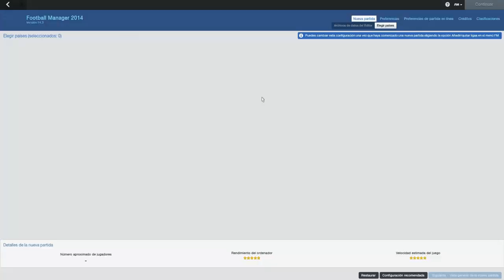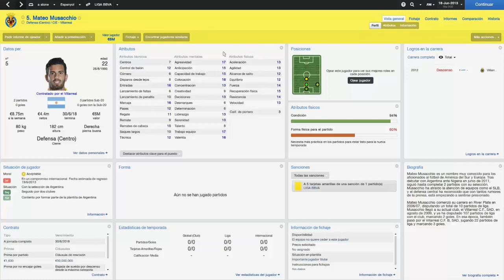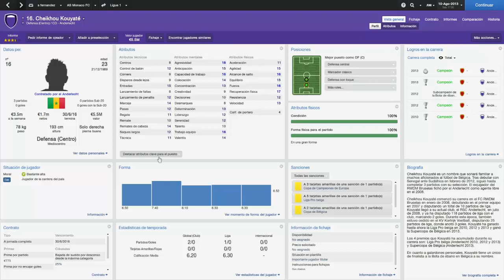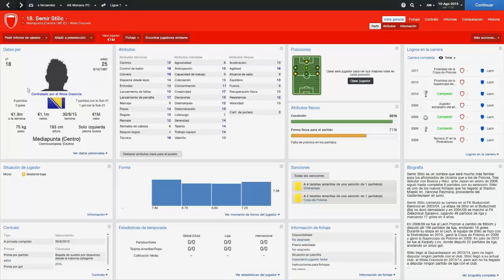Football Manager 2014 // Fichajes imprescindibles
10 Jugadores imprescindibles en vuestros equipos de Football Manager para triunfar.